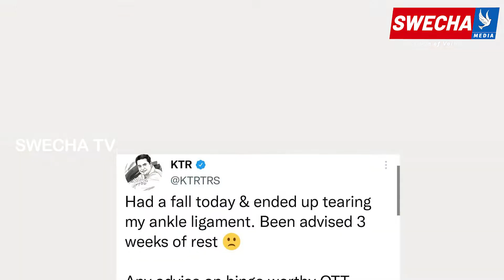Flash: మంత్రి కేటీఆర్ కాలుకు ఫ్రాక్చర్ | Minister KTR left Leg Injured | Swecha TV